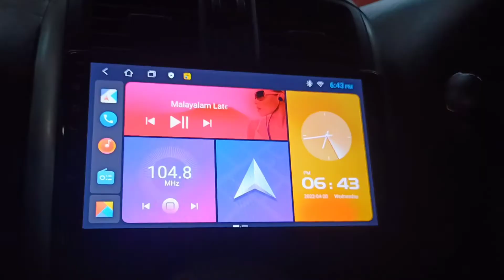Nissan sunny infotainment system🔥 moto castle car accessories kottayam